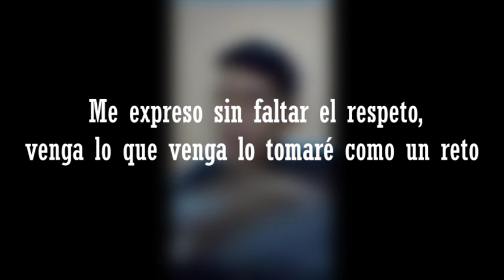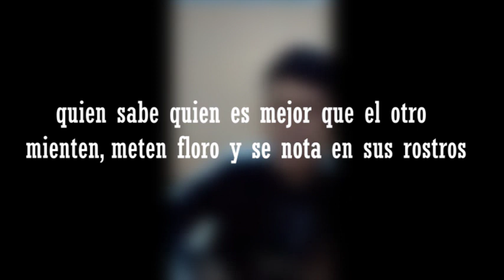PRESIDENTE PERÚ 2021 RAP - IMPRORAP 🇵🇪